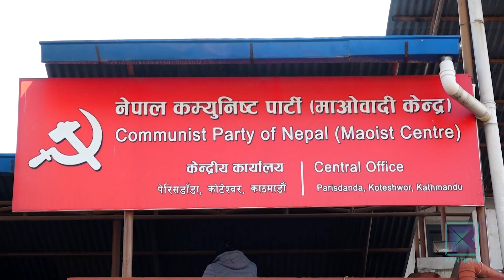निर्वाचन समीक्षाको तयारीमा दलहरु, हराउनेलाई कारबाहीको डन्डा चलाउने । कान्तिपुर समाचार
प्रतिनिधि सभा तथा प्रदेश सभा निर्वाचनको मत परिणाम सार्वजनिक भएसँगै राजनीतिक दलहरुले समीक्षाको तयारी गरेका छन् । कतिपय ठाउँमा आफ्नै कार्यकर्ताका कारण चुनाव हारेको गुनासो नेतृत्वमा पुगेको छ । पार्टीले टिकट दिएकाहरुलाई सहयोग गर्नुको सट्टा विरोधी उम्मेदवारलाई भोट मागेको, आफ्ना उम्मेदवारलाई हराउन सहयोग गरेको जस्ता उजुरीका चाङ पार्टीका केन्द्रीय कार्यालयहरुमा लागेका छन् । त्यस्ता गतिविधिमाथि छानबिन गरेर अनुशासनको डण्डा चलाउने तयारी दलहरुको छ ।